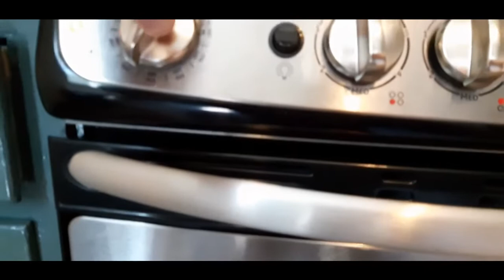Custard danish (Not one of my art videos)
Once in a blue moon I bake at home. I thought I'll show you how to make some easy custard pastries. Recipe is just below. Not too worry, more of my art video's will follow shortly.

Recipe:
6 - 7 cups of all purpose flour
2 packages active dry yeast (about 20 gr)
2 cups of milk
1/4 cup of sugar
1/4 cup of butter
2 teaspoons salt
3 eggs

Oven 200 C (400 F)